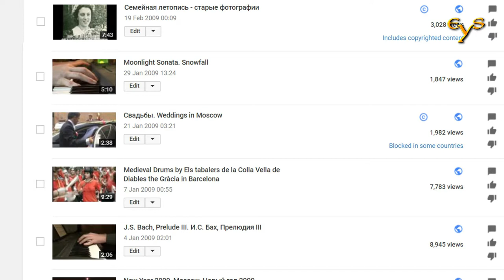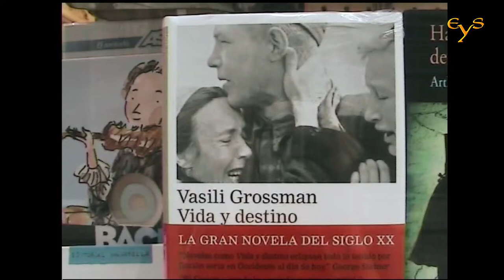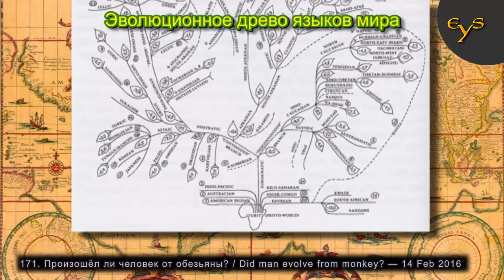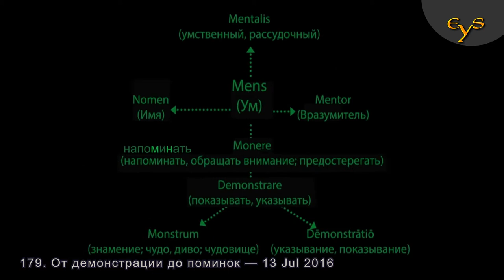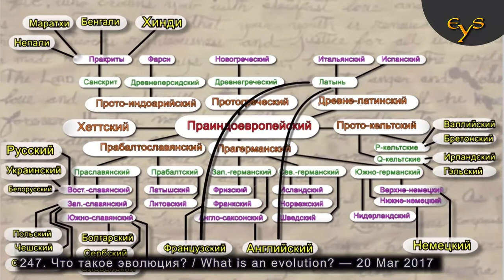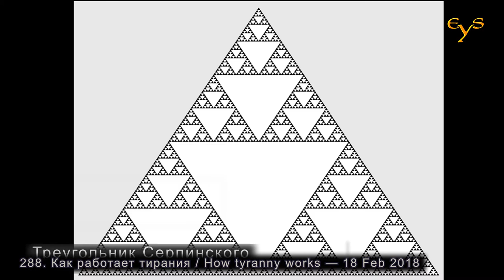300-е видео на этом канале / 300th video on this channel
107. Прага и Вена - сердце Европы / Prague and Vienna - the